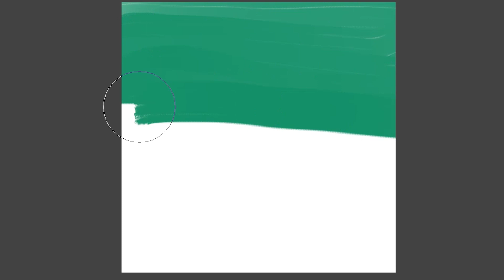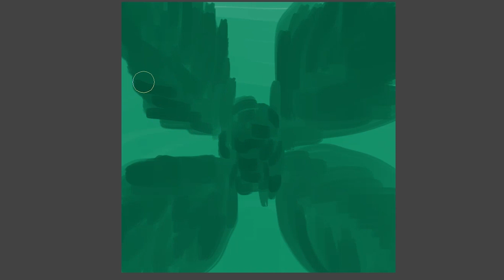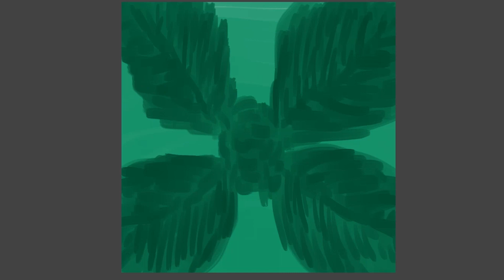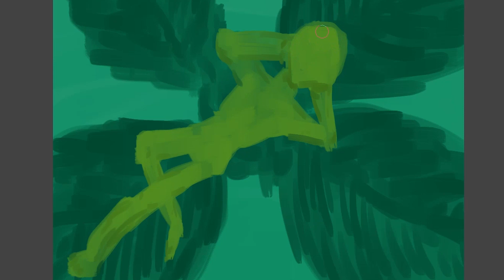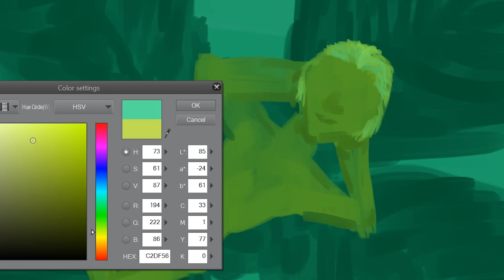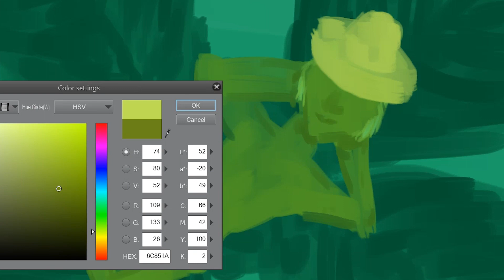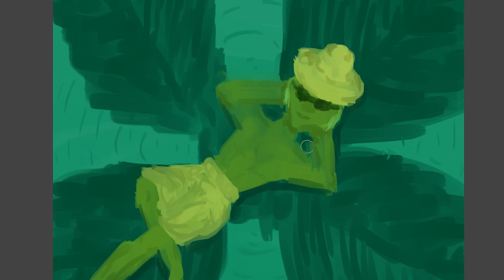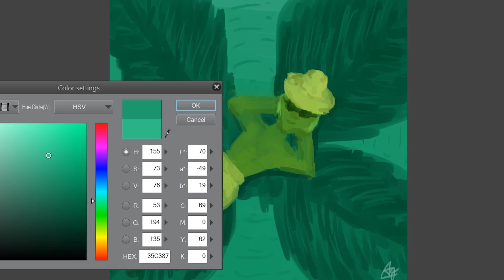Chill in green